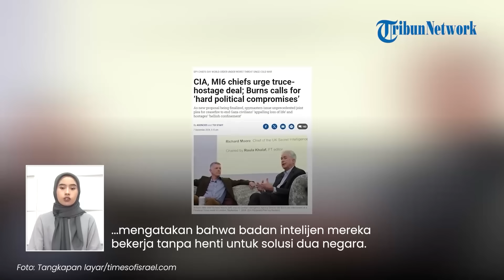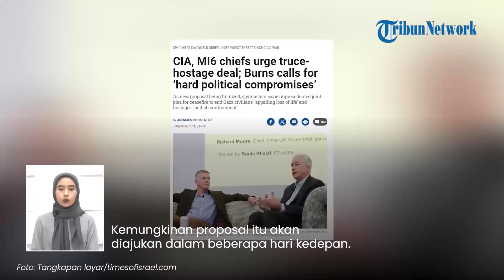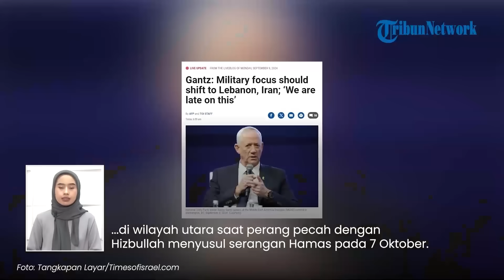Rangkuman Israel-Hamas: Netanyahu Ngamuk 3 Tentara Dibunuh, Geng IDF Kesakitan Diracun Warga Sendiri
1. Netanyahu Terpojok! Bos Intelijen Rahasia Ramai-ramai Desak Kesepakatan Gencatan Senjata-Sandera

2. Sopir Lintas Batas Tiba-tiba Bunuh 3 Tentara Israel di Tepi Barat, Yordania Rilis Identitasnya

3. Netanyahu Ngamuk 3 Tentara Israel Dibunuh: Janji Bangun Tembok di Perbatasan Yordania, Halangi Iran

4. Sipil Israel Diam-diam Racuni Tentara Cadangan Pakai Kue Donasi yang Dibumbui Ganja, Dilarikan ke RS

5. IDF Rilis Video Detik-detik Penembakan Komandan Peleton Roket Hamas di Khan Younis

6. Panglima Israel Menyerukan Militer IDF Alihkan Fokus Gempur Lebanon & Iran: Kita Mampu

Program: Tribunnews Update
Host: Rima Anggi Pratiwi
Editor Video: Nur Rohman Urip
Uploader: Bintang Nur Rahman